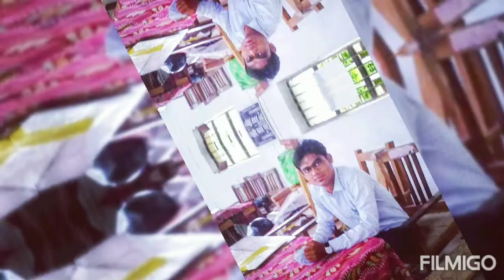Saad Ashraf Khan Status video Mai n baaghi hu